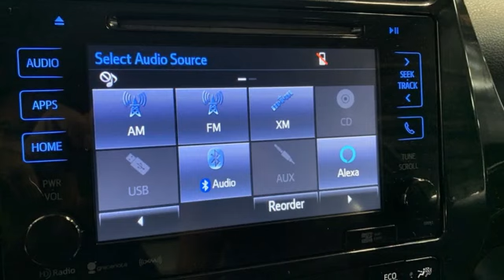Used 2017 Toyota Prius Prime Christiansburg VA Blacksburg, VA TY250003A - SOLD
Year: 2017
Make: Toyota
Model: Prius Prime
Trim: 4dr Car
Engine: 1.8L 4 Cylinder Engine
Transmission: CVT Transmission
Color: Hypersonic Red
Interior: Black
Mileage: 79979
Stock #: TY250003A
VIN: JTDKARFPXH3066323
Heated Seats, Nav System, Smart Device Integration, Lane Keeping Assist, Keyless Start, CD Player, iPod/MP3 Input, Back-Up Camera, Aluminum Wheels, ALL-WEATHER FLOOR LINER PACKAGE, BluetoothA®. READ MORE!br /br /KEY FEATURES INCLUDEbr /Navigation, Heated Driver Seat, Back-Up Camera, iPod/MP3 Input, BluetoothA®, CD Player, Aluminum Wheels, Keyless Start, Lane Keeping Assist, Smart Device Integration, Heated Seats. MP3 Player, Satellite Radio, Keyless Entry, Steering Wheel Controls, Child Safety Locks. br /br /OPTION PACKAGESbr /all-weather floor liners and cargo tray plus. Toyota Plus with Hypersonic Red exterior and Black interior features a 4 Cylinder Engine with 121 HP at 5200 RPM*. Serviced here, Local Trade-In br /br /EXPERTS ARE SAYINGbr /KBB.coms review says Its a nice-driving, comfortable and quiet alternative to cars like the Chevrolet Volt and Ford C-Max Energi and beats both on price, with a name thats still the gold standard in hybrid circles.. Great Shape br /br /MORE ABOUT USbr /At Shelor Motor Mile we have a price and payment to fit any budget. Our big selection means even bigger savings! Need extra spending money? Shelor wants your vehicle, and were paying top dollar! br /br /Tax DMV Fees & $597 processing fee are not included in vehicle prices shown and must be paid by the purchaser. Vehicle information and equipment is based off standard equipment as decoded from VIN and may vary from vehicle to vehicle.br /